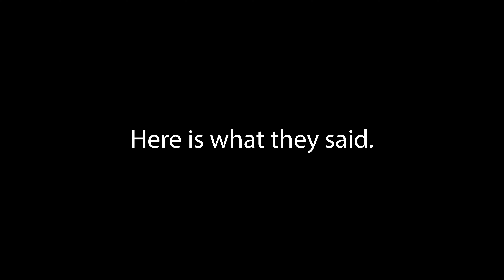Meet The Teachers 2023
We had the opportunity to talk with our new faculty and staff ahead of the 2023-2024 school year.